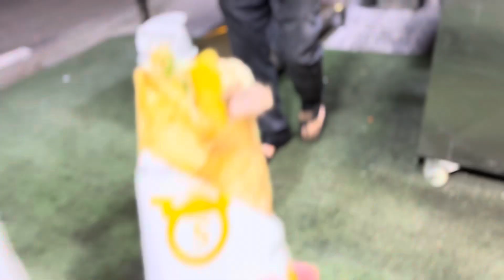The Best Shawarma Guy in Iraq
If you don’t have a shawarma guy…. What are you even doing with your life?

Come let me introduce you to Ayat, as I get more & more entrenched in local communities around the world instead of running through countries.